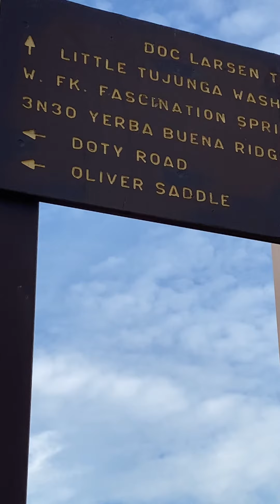2024 January 15 trail 2N95 Angeles NF near Sylmar CA